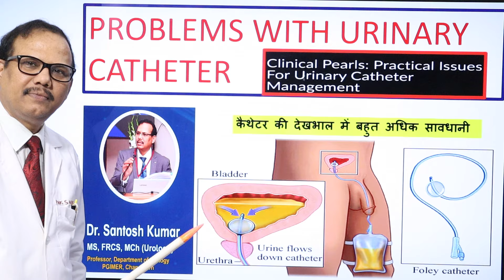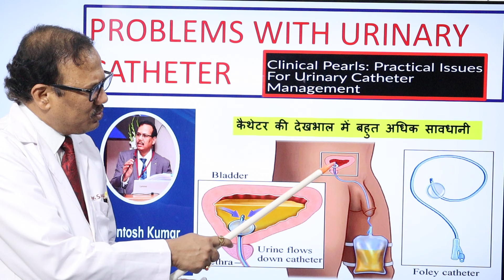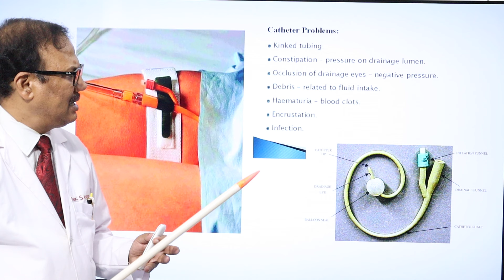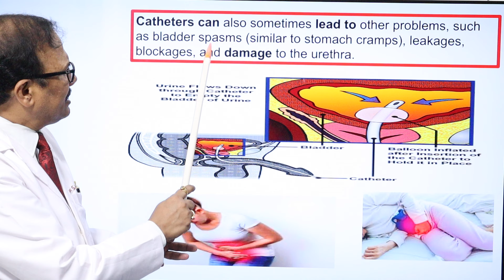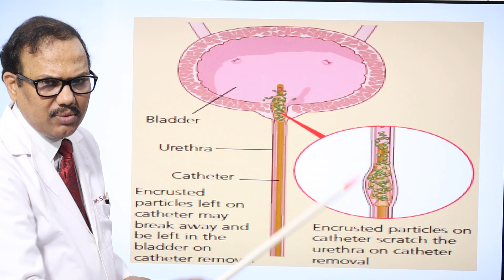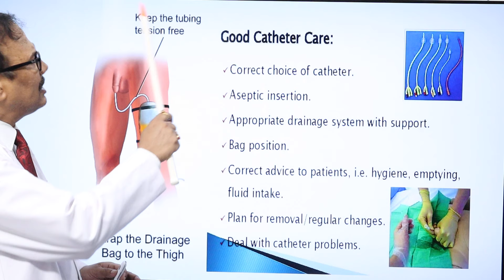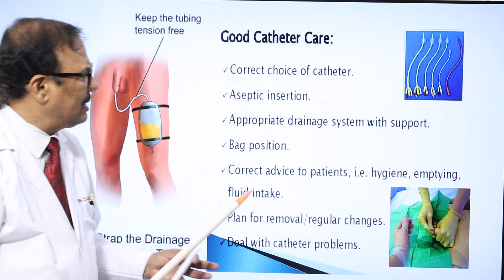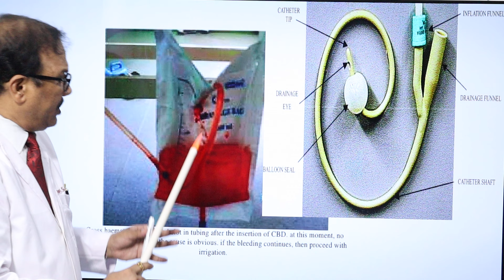कैथीटेराइजेशन देखभाल | Problems after Urethral Catheterization & Solutions. | Dr. Santosh Kumar PGI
How to care for your urinary drainage bag Problems with urethral catheterization & their solutions
How to care for your urinary drainage bag
catheter associated bloodstream infection
urinary catheter home care

Dr. Santosh Kumar PGI

prostateenlargement # Problems after urethral catheterization & solutions
prostate
prostate cancer prostate
prostate cancer
kidney tumors
पेशाब का रास्ता बंद होने
advanced prostate cancer
पेशाब के रास्ते में catheter डालना
erectile
erectile impotence
sex problem
bladder infection symptoms
bladder cancer
bladder problems